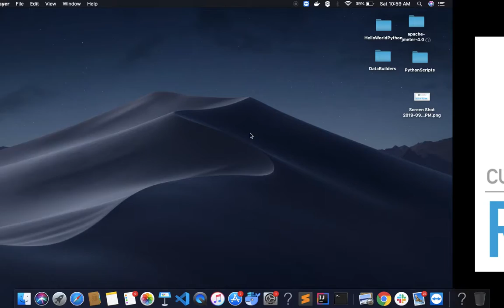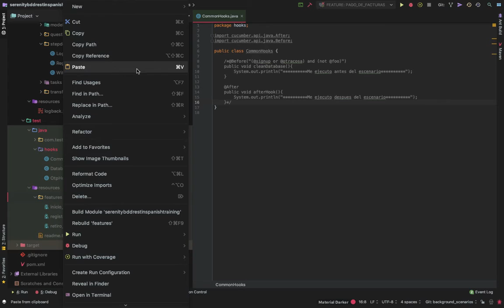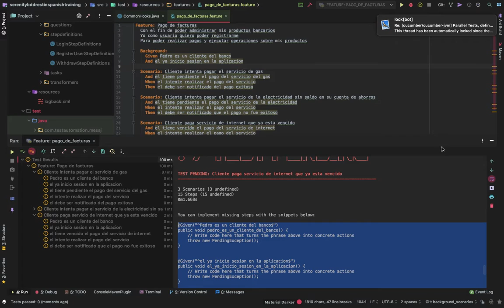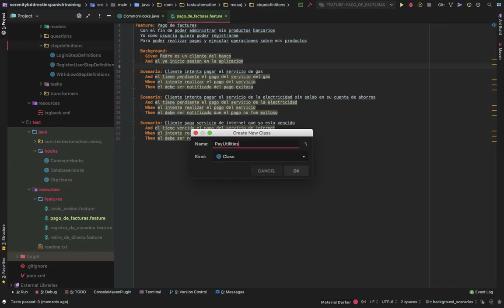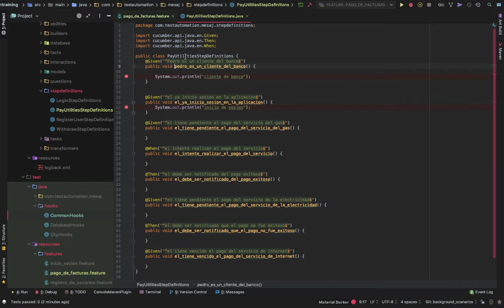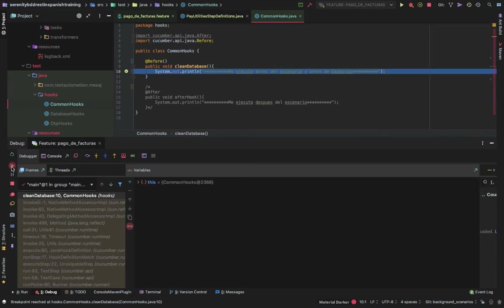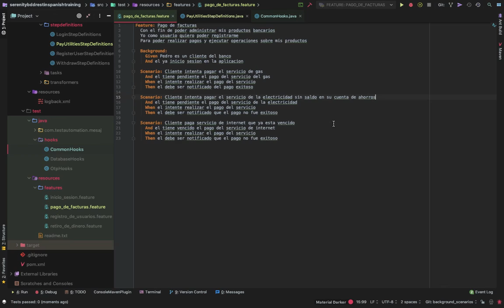Cucumber Background | Curso Serenity Rest | Parte 27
En este video veremos como usar la etiqueta background en un feature de cucumber.